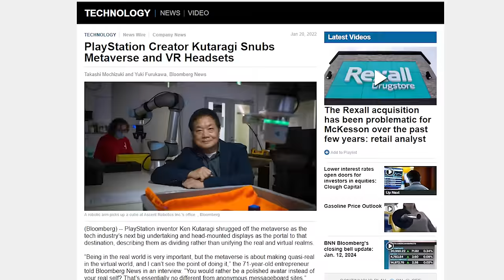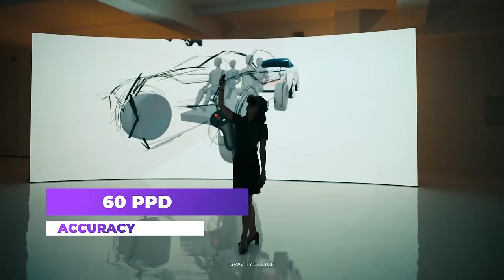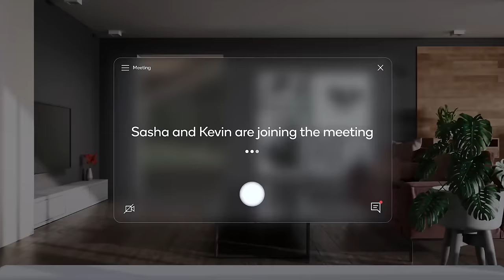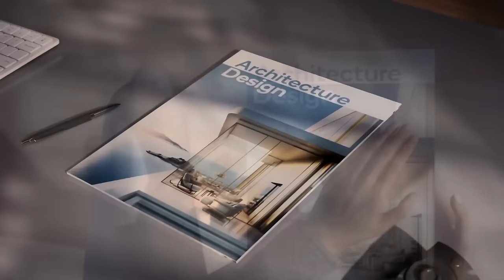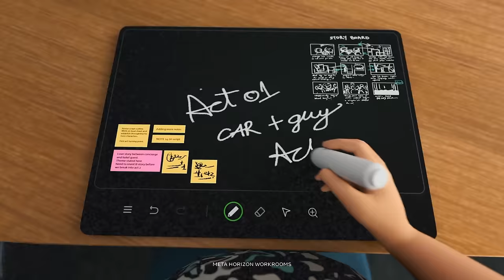Sony's New Stand Alone Mixed Reality VR Headset - Quest 3 Challange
Sony's New Stand Alone Mixed Reality VR Headset - Quest 3 and apple vision pro direct challange a competitor.

📌Quest 3 cover
📌 Quest 3 Charging Dock
📌 Quest 3 facial
📌 Quest 3 Carrying Case
📌 Quest 3 AMVR
🔥 ANNAPro Elite
🔥Quest 3 Batteries
🔥 Quest 3 grips